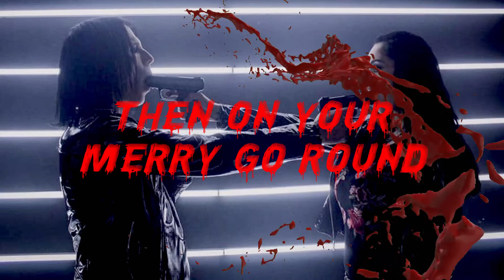Rx27-Chasing Crazy Lyric Video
Goth Punk Death Rock band Rx27 song about living in the moment no matter what. Forever is the moment you are in